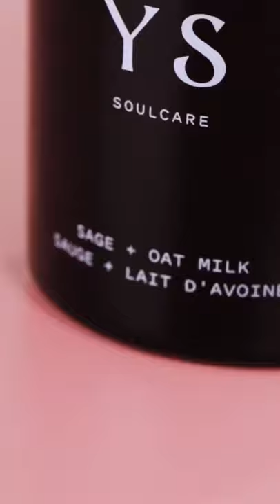PFLEGE-MUST-HAVES im HERBST von KEYS SOULCARE! I Douglas Shorts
Beauties aufgepasst!

Es ist Herbst und ihr seid noch auf der Suche nach den passenden Pflege-Must-Haves?
Wie wäre es mit den Produkten von Keys Soulcare?

In unserem heutigen Short stellen wir euch einige tolle Produkte vor!